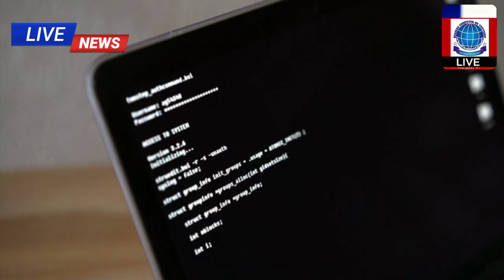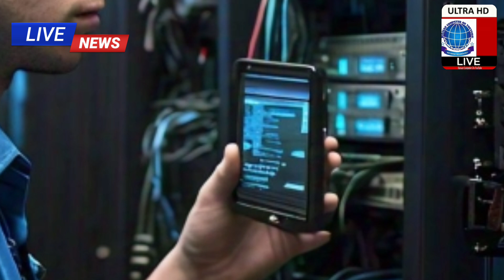Social Media Monitoring, Firewall Installation, Fact Files